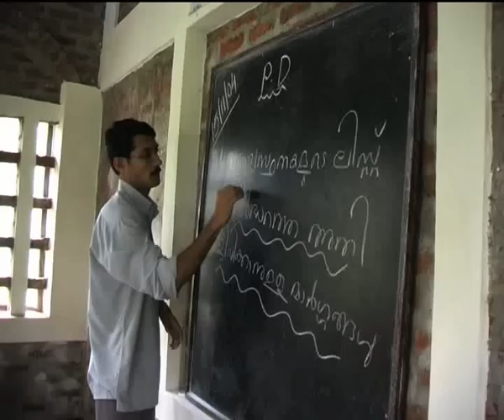Mitranikitan del 1